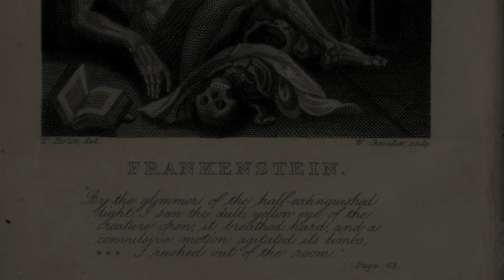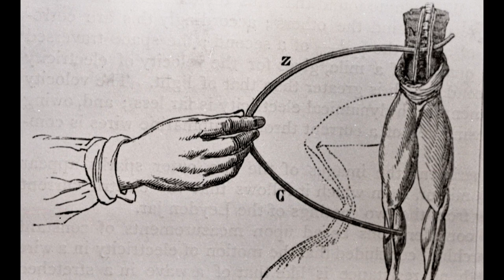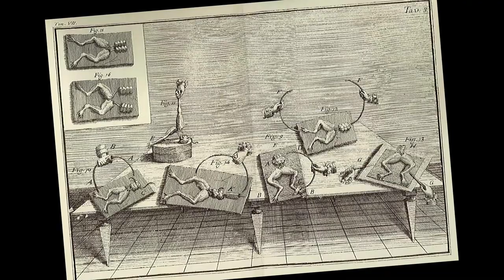Special Halloween : la science derrière Frankenstein - String Theory ft. Les Topovaures #01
Grace aux Topovaures, découvrez comment les expériences scientifiques menées par Luigi Galvani sur l'influence de électricité sur les nerfs ont peut être inspiré Marie Shelley dans la rédaction de son célèbre roman Frankenstein... Cliquez-ici pour vous abonner

Réalisatrice : Calie Brillaud
Charte Graphique : Silicon Carne/Franck Sihabouth
Montage : Nicolas Morin
Graphisme : Louis Coulay & Félix Salasca
Mixage : Nicolas Regent

Crédits musicaux :

Artiste : __url_artiste__

Artiste : __url_artiste__

Artiste : __url_artiste__

Artiste : __url_artiste__

Artiste : __url_artiste__

CREDITS IMAGE

Cette œuvre est également dans le domaine public dans tous les pays pour lesquels le copyright a une durée de vie de 100 ans ou moins après la mort de l'auteur.

This work is in the public domain in its country of origin and other countries and areas where the copyright term is the author's life plus 70 years or less.

This work is in the public domain in its country of origin and other countries and areas where the copyright term is the author's life plus 100 years or less.

Moi, propriétaire du copyright de cette œuvre, la place dans le domaine public. Ceci s'applique dans le monde entier.

Cette œuvre est dans le domaine public car elle a été publiée aux États-Unis entre 1923 et 1977 inclus, sans indication de copyright.

Film / Usage Public Domain Mark 1.0